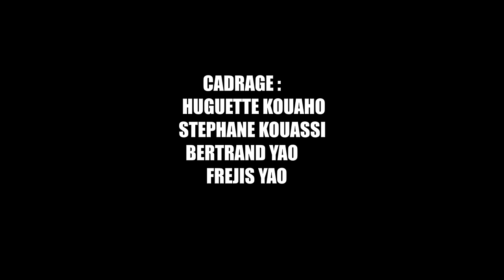1ere EDITION DE LA RETRAITE DES NON MARIES - Partie 2